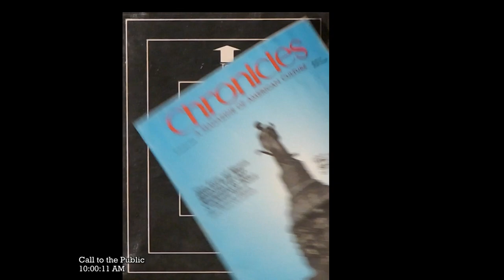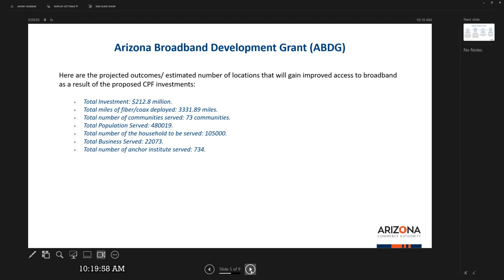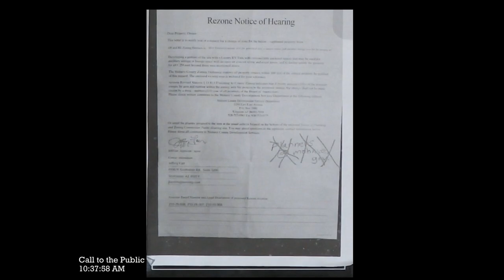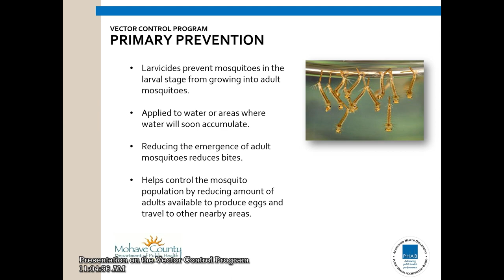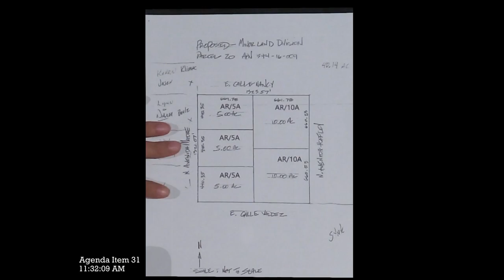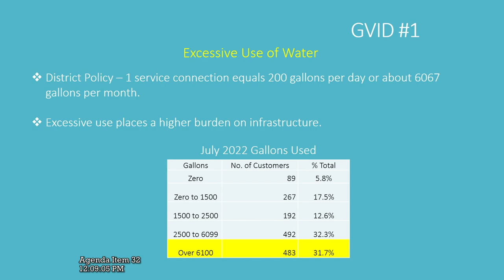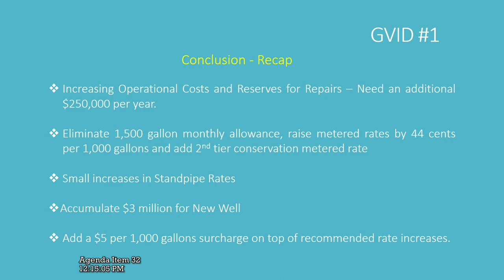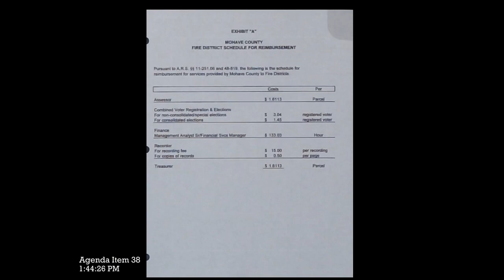Board of Supervisors Meeting - 05/01/2023